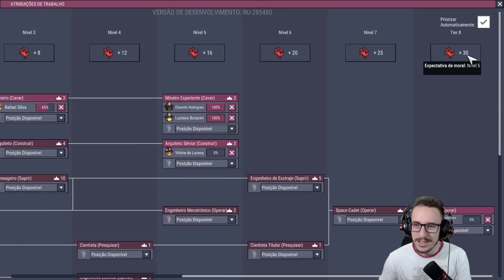Uma xícara de café para os duplicantes! | Oxygen Not Included | 31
Agora que nossa base está indo muito bem, podemos testar várias coisas, e até recompensar o ótimo trabalho dos duplicantes, com uma deliciosa e quente xícara de café! :D

||► Giuliano Tulerman  ||► SonLuns
||►Diogo Rodrigues      ||► Luciano Boracini
||► Rafael Silva             ||► João Victor
||► Vitória de Lucena   ||► Vitor Hugo
||► Gabriel Ottoni         ||► Allan Patrick
||►Felipe Vergili            ||►Binhopln